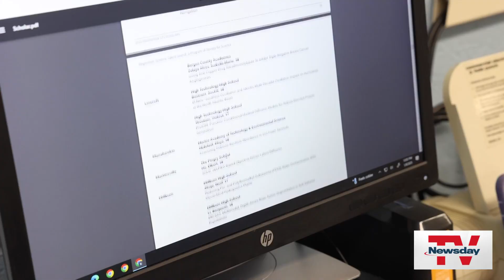Long Island has 49 Regeneron semifinalists, more than any other U.S. region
Forty-nine Long Island high school seniors were named semifinalists in the Regeneron Science Talent Search, the country’s most prestigious science and math research competition.

The Island produced more scholars than any other region in the country, ahead of San Francisco, New York City and Washington, D.C.

Herricks High School and John F. Kennedy High School in Bellmore had the most winners per school on Long Island.